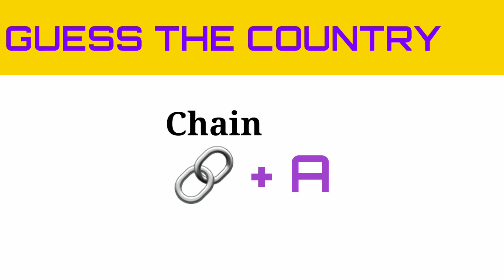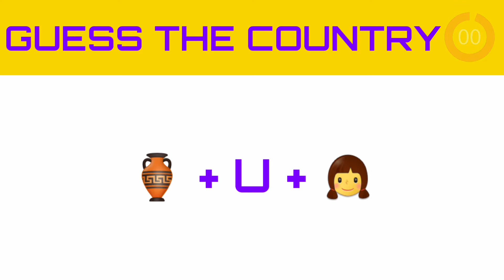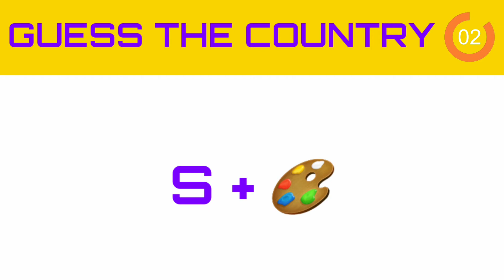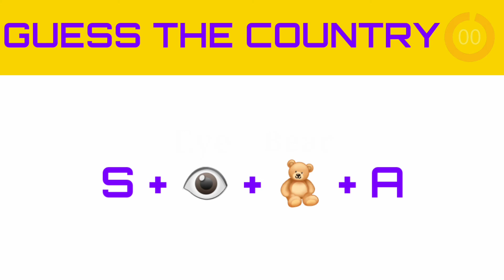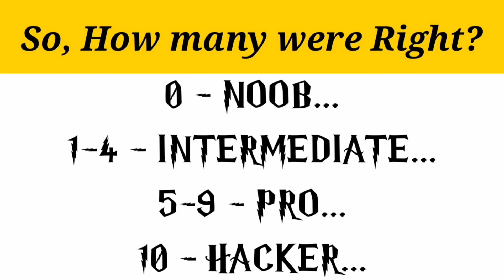Can You Guess The COUNTRY by Emoji !? | Emoji Quiz | Emoji Challenge #10 | Cute Pony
Hello Guys!! This is Cute Pony and today I have a CHALLENGE for you guys.
The Challenge is very difficult to Master but can be done by a little practice.
More challenging videos out to come can you guess them all.

Can You Guess The COUNTRY by Emoji !? Welcome to a new challenge…….
Try to guess the brand depending on the logos in the picture within the given time.
There are 10 rounds here and you have 15 seconds to find the answer.
You can pause if you want.

Copyright Use:
Any images in this video has been used only to convey messages to the viewers.

 we don't intend to breach the copyright of anyone.